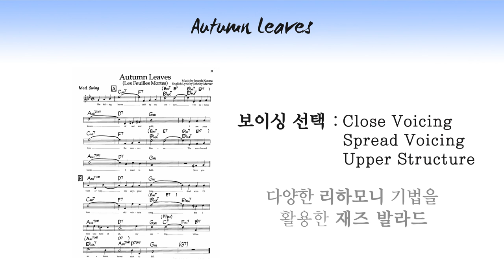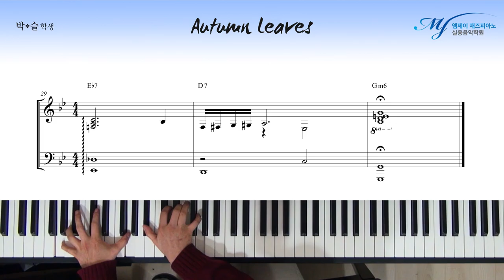[ 작곡, 재즈피아노 발라드 ] 리하모니 + 기본 보이싱을 활용한 재즈 발라드 #2 - Autumn Leaves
재즈 발라드 기초 공사인 멜로디 아래로 보이싱 쌓기

Close Voicing
Spread Voicing
Upper Structure Triads
아르페지오 주법
리하모니
를 이용한 재즈 발라드

연주 : 박*슬 학생

4층 : MJ 재즈피아노 센터 (MJ Jazz Piano Academy)
3층 : MJ 실용음악학원 (MJ Music)